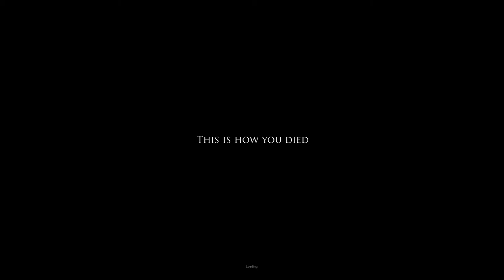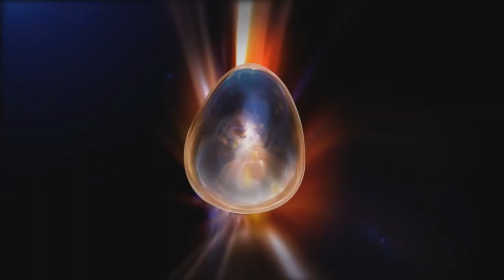PROJECT ZOMBOID ► 1 - BIN ICH INFIZIERT? • [Let's Play] • [HD+]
Ein Kratzer und das wars... Was war das für ein Geräusch? oO

► Abonieren geht über studieren

►►► BENEOS
Zocker-Kram & Nerd-Stuff. Lets-Plays, Facecam-Horror, Reviews und Real-Life Satire. Beneos ist

einigen Communities bereits als Community Manager sowie surch Compilations auf YouTube bekannt.

Mit Let's Plays möchte ich seit kurzem meinem Hobby mehr Sinn verleihen und dich mit Witz und

Ironie unterhalten. YouTube hat mir die Partnerschaft angeboten und nun starte ich dieses

dann Flame und Aboo entziehen... ^^

Ob Flame, oder Lob: Ich beantworte jeden Kommentar und schreibe zurück. Kommentare und Kritiken

helfen mir und dem Kanal. Gebt mir reichlich davon.

Beste Grüße
-Ben

►►► BANNISHED
Project Zomboid ist ein open world survival horror video game  und befindet sich zum Zeitpunkt dieser Folge in der Alpha-Phase. Entwickelt wird es vom Indi-Entwickler "The Indie Stone". Alle Sequenzen sind Alpha-Gameplay und können sich stark von der endgültigen Fassung unterscheiden.

Gib Raubkopierern keine Chance! Unterstütze die Entwickler und kaufe dir das Original!

►►► Rechtliches
Für das Videomaterial liegt eine Duldungserklärung (Zur Verwendung des Spielmaterials) des

Publishers/Entwicklers vor.